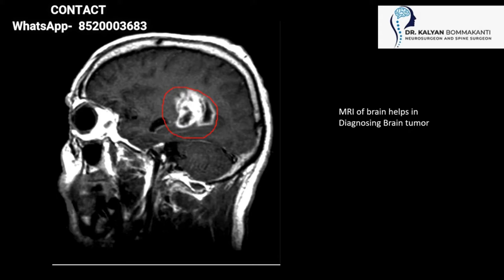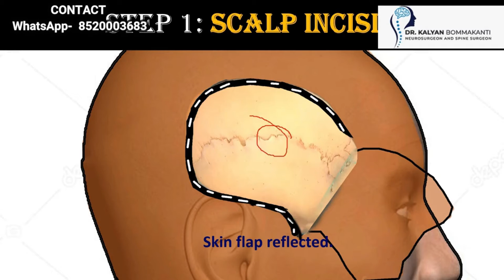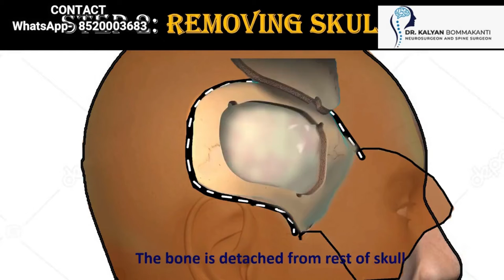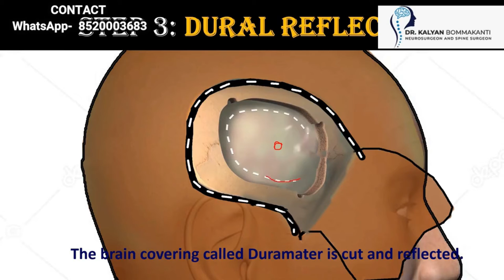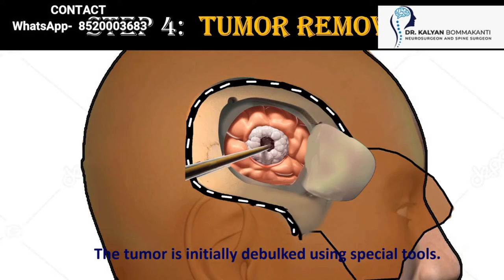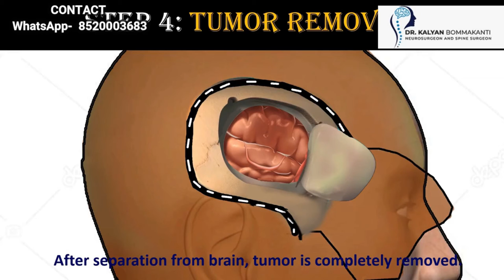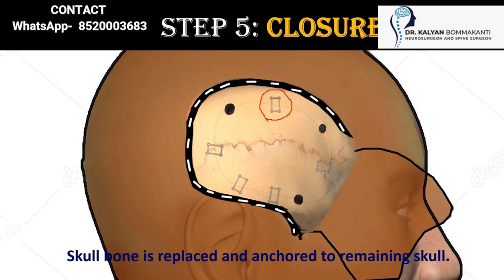Brain Tumor | Arabic | Dr. Kalyan Bommakanti | Best Neurosurgeons & Spine Surgeons in Hyderabad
He consults and operates at:
1. Medicover hospital, secretariat, Hyderabad: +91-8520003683
2. Shenoy hospital, East Marredpally, Hyderabad: 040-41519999
3. Prasad Hospitals, Nacharam, Hyderabad: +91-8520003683